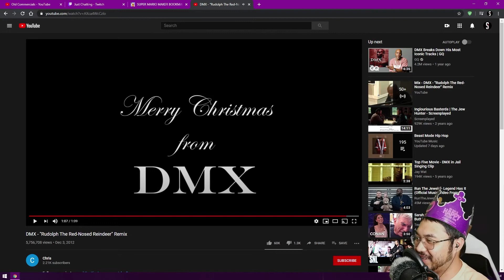Twitch Clip Compilation: Shout Out to DMX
◆ Email shycitynxr (at) gmail (dot) com

● ◆ Mailing Address ◆ ●

ShyCity
4044 N Lincoln Ave.